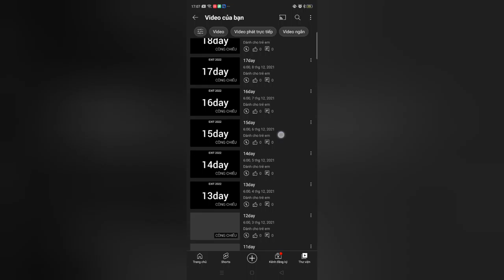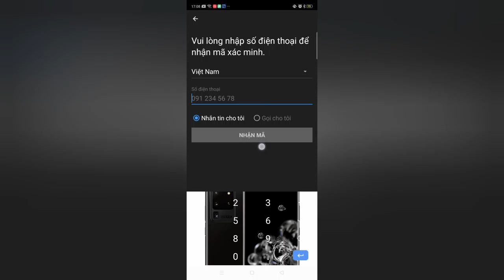GWYCKHA video max hc kỳ ahcs?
GCKVW ckgwhckhvksb
HXKBDJ. khe video max CKGE?
gckgekeh?